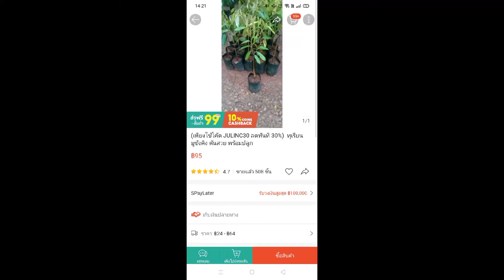แกะกล่อง ต้นพันธุ์ทุเรียนมูซานคิง สั่งผ่าน shopee ราคา 95 บาท ส่งเร็วดีครับผ่าน kerry 1 วัน 1 คืนถึง